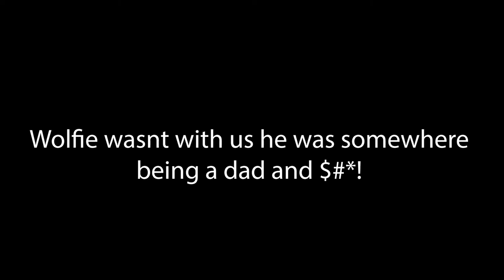Tape 1: dog dayz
Soraco Promised Mighty he was going to bomb a hill on a longboard if Mighty bought him knee pads.